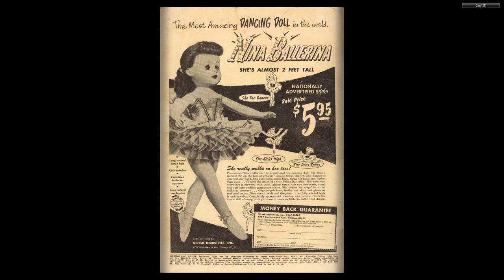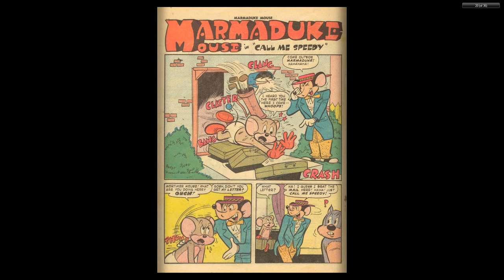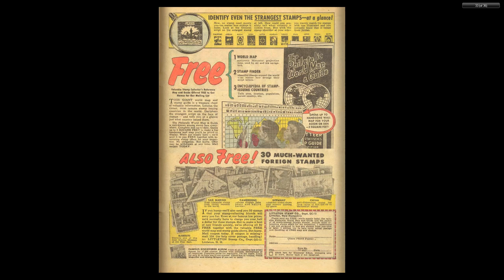Marmaduke Mouse #65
MARMADUKE MOUSE
Medium: Comic books
Published by: Quality Comics
First Appeared: 1944
Creator: Ernie Hart